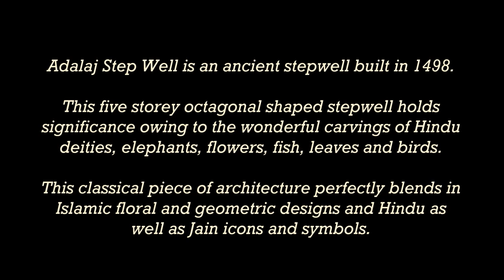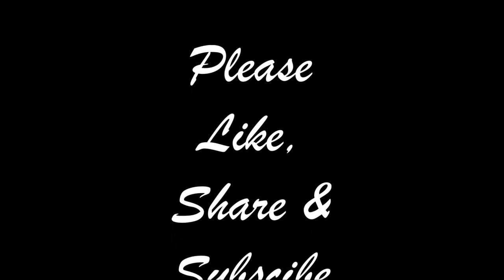Adalaj Stepwell | Save Heritage | Heritage City Ahmedabad | Incredible India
A visit to an ancient heritage site near Ahmedabad - Adalaj Stepwell (also known as Adalaj ni Vav). This place is a must visit for admiring the finesse of the hand crafted ancient architecture.
Save and cherish the Heritage of India